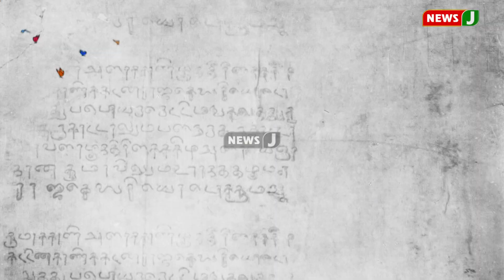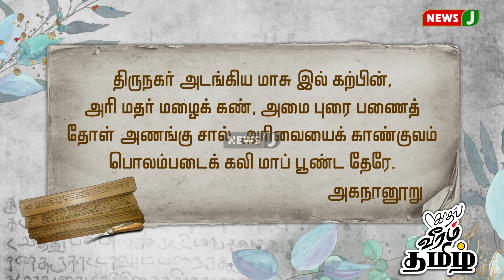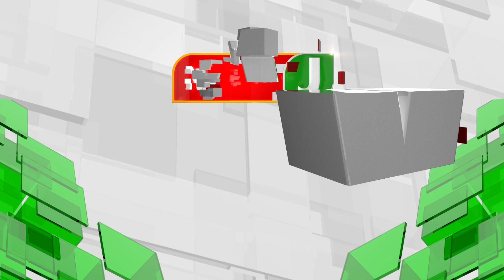காதல், வீரம், தமிழ் - 286 (27.05.2022) முனைவர் வைகைச் செல்வன் || Vaigaichelvan | ADMK | NewsJ